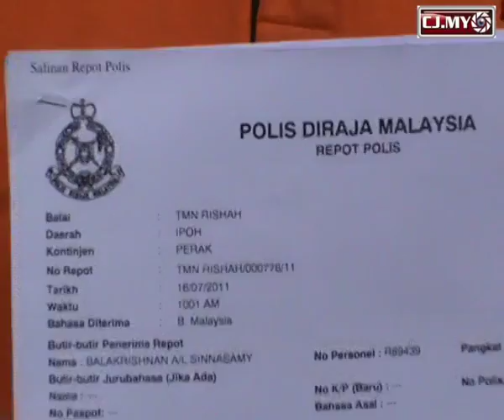Seeking Help of Almighty Lord Ganesha